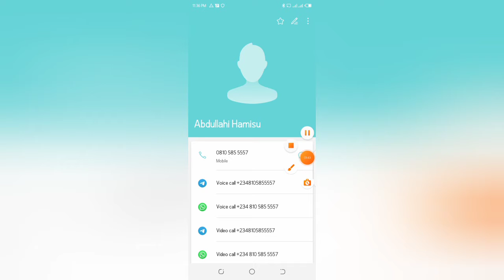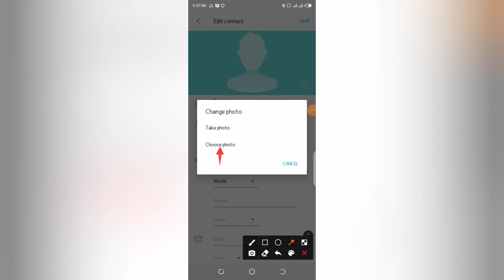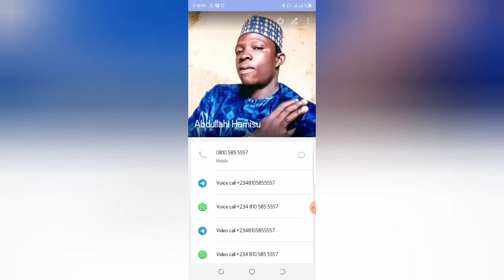yadda zakayi saven din nombar waya kasamata hutu